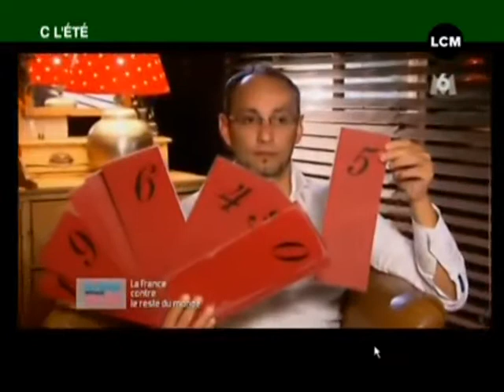Un Dîner Presque Parfait : Grand Casting à Marseille !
Casting pour les fans de cuisine : Un Dîner presque parfait lance un grand casting à Marseille "spécial célibataires". (DROITS RESERVES . Pour toute exploitation sur TV, web, mobile, aller